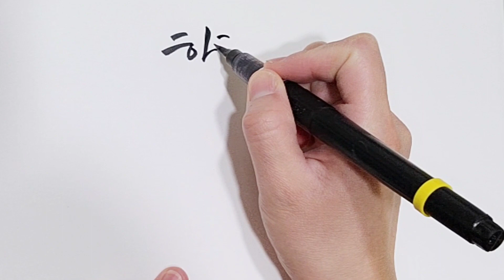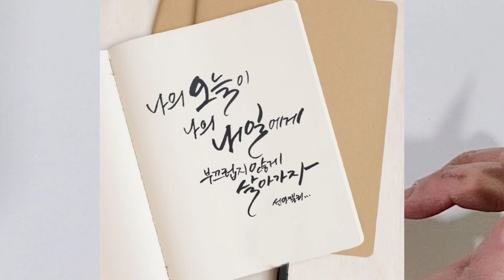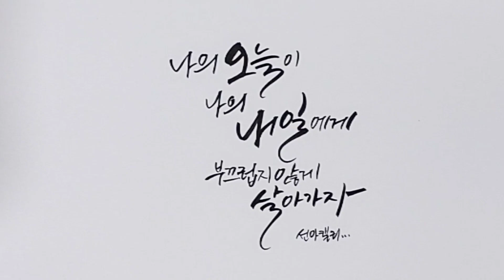🍀매일 새벽 같이 쓰는 캘리그라피🍀 동기부여👍 루틴만들기👍 좋은문장쓰기 손글씨 쓰며 힐링해봐요🤗🤗